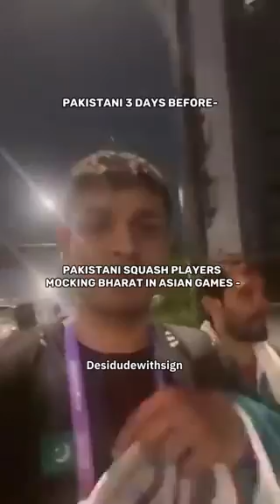Karma is real - Pakistan Squash player mock indian Squash player Best replay india Asian Games 2023